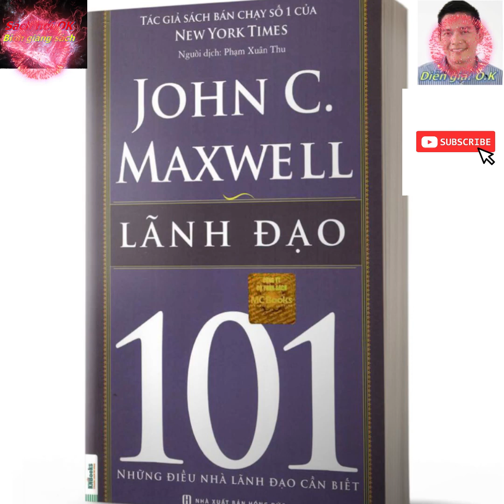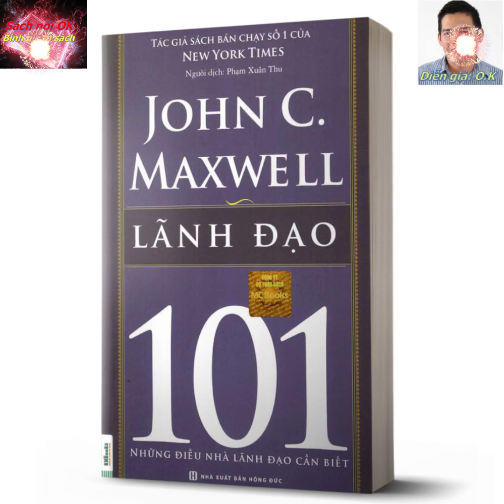[Sách nói OK] Lãnh đạo 101 | Những điều lãnh đạo chưa biết? | TTKha Official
Lãnh đạo 101 _ Những điều lãnh đạo chưa biết? _ Sách nó OK _ TTKha Official